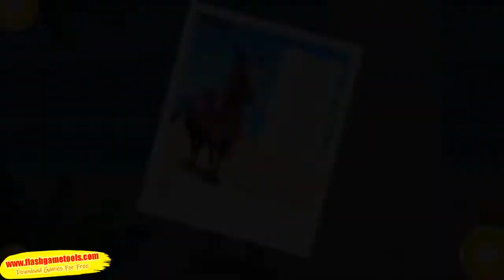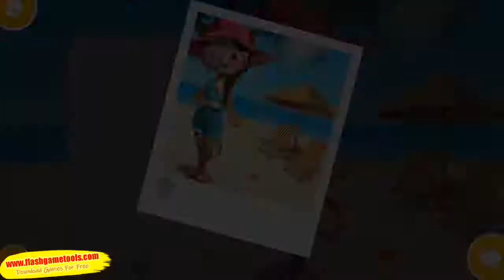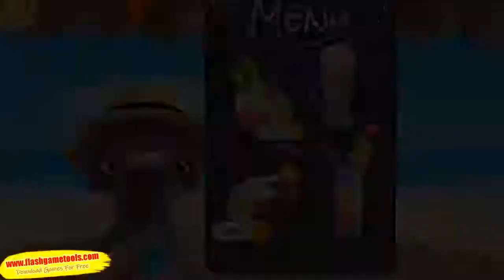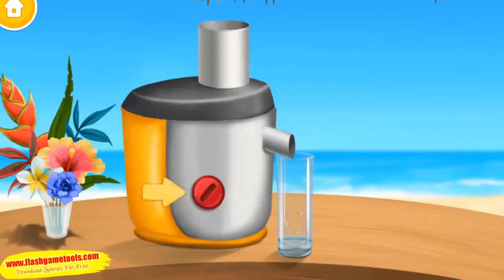FreeAndroidGamesforKidsJungleAnimalHairSalon2Gameplay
Jungle Animal Hair Salon 2  Gameplay